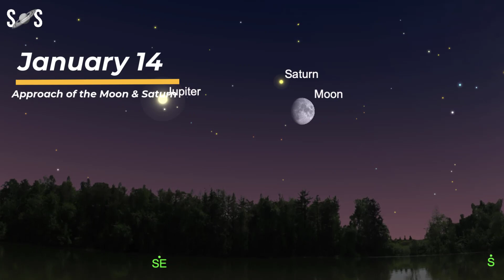Night Sky January 2024 Events | Secrets Of Space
Happy New Year! As 2024 kicks off, it’s a great time to make a resolution: to go stargazing and appreciate the night sky more! While January has fewer night sky events than December 2023 was still a great chance to start the new year out with some quiet solitude under the stars.
In this list of astronomical events in the January night sky, you’ll see a few meteors streaking quickly across the sky  and a few comets making their way at a more leisurely pace. There are also some good chances to spot our planetary neighbors, if you enjoy planet-gazing as well as stargazing.